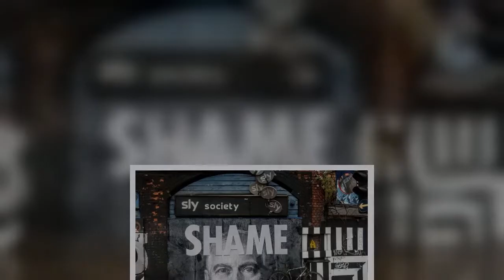How has Prince Andrew's scandal impacted case for abolishing monarchy? Experts weigh in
Prince Andrew is at the centre of a civil sex abuse claim brought against him by one of Jeffrey Epstein’s victims. These allegations have seriously marred his reputation, but have they impacted the rest of his family? Has the case for abolition been strengthened by the princes’ fall from grace?  Virginia Roberts Giuffre, a victim of sex offender Jeffrey Epstein, has brought a civil lawsuit against the Duke of York. Ms Giuffre’s lawyers filed a civil suit against the Duke in a federal court in New York last month. She alleges Mr Epstein forced her to have sex with the Duke on three separate occasions when she was just 17-years-old. She’s now seeking unspecified damages from the Duke.    READ   ...